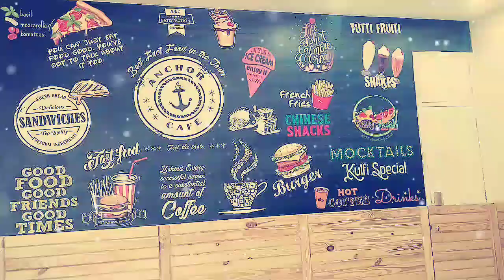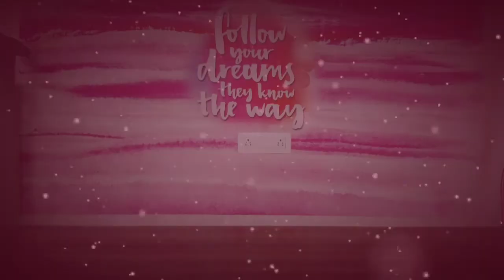Wallpaper Design Ideas for your dream walls.